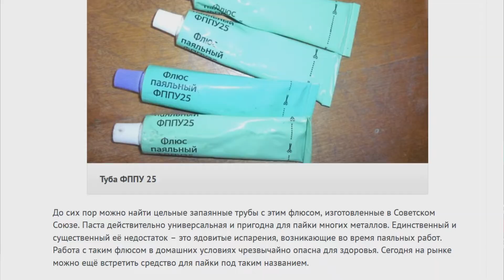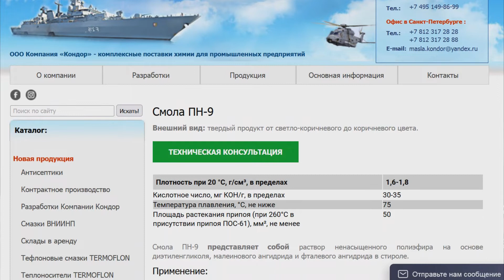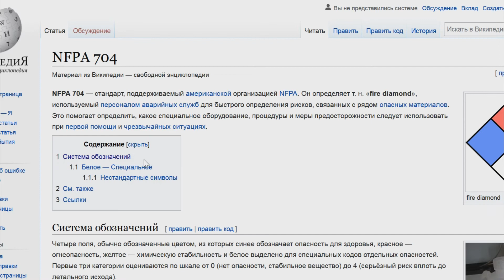Всё, что вы не хотели знать о ФППУ25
Флюс спустя месяц на балконе:
Тест-сравнение активности флюсов;
ССЫЛКИ УДАЛЕНЫ СОГЛАСНО ЗАКОНУ О РЕКЛАМЕ